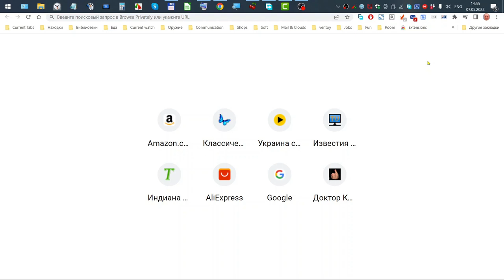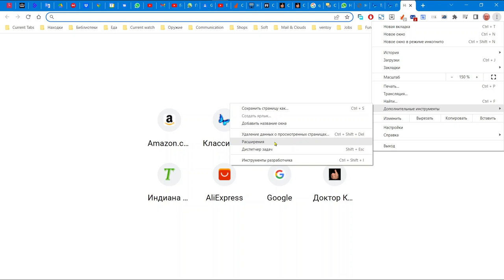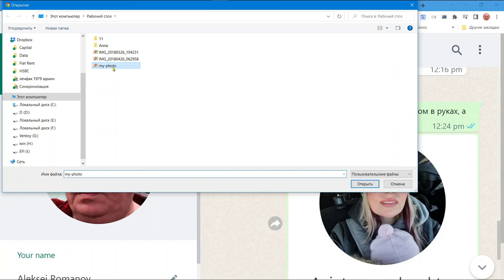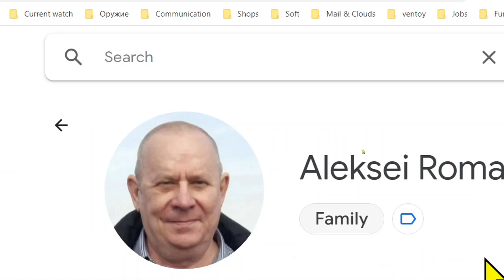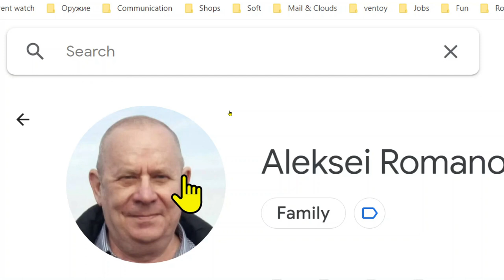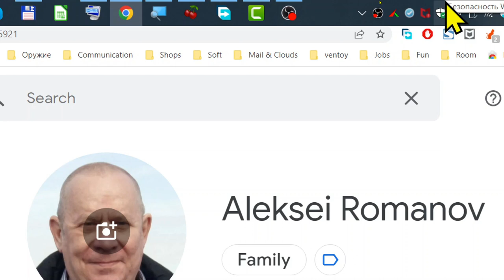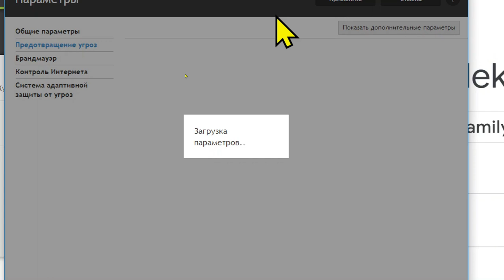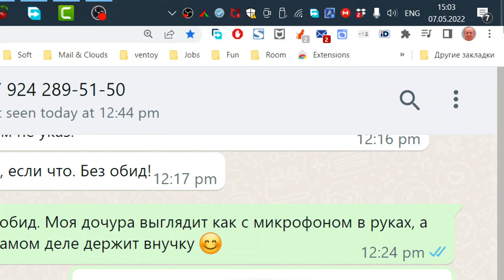Вотсап - пара фенечек.